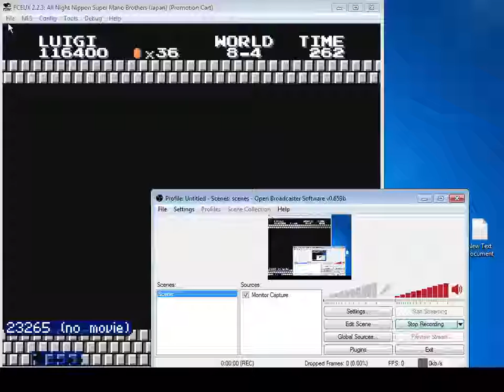annsmb luigi any% RTA old PB 5:37.810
*obsolete* my first completed luigi run, also WR at the time of posting this video, still about another 10 seconds of easy time save before crazy hard strats